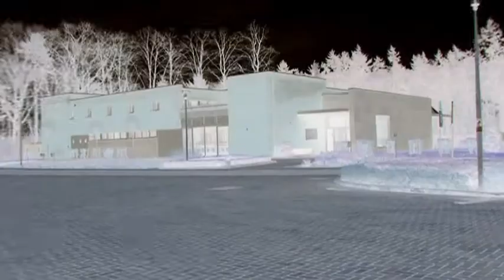CCD 2009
CCD Diepenbeek